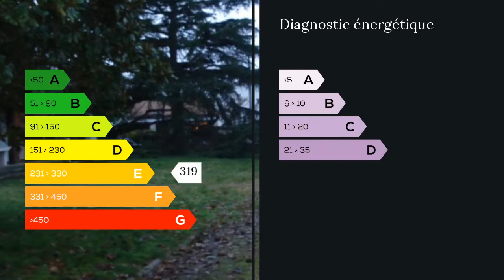A vendre - Maison/villa - Boulazac (24750) - 8 pièces - 260m²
Contact MAXIHOME Jacques 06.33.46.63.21.Cette propriété sur 3000 m2, proche de tous les commerces, avec accès à la rivière est vraiment un produit rare qu'il ne faut pas manquer si l'on veut de l'espace de vie intérieur et extérieur. Quelques travaux de remise au goût du jour seront nécessaires, c'est ce qui explique ce prix si attractif pour une si spacieuse maison. Elle dispose d'un séjour de 70 m2, cuisine, 2 salles de bains, 4 chambres, garage, grande pièce aménageable de 120 m2. Agent commercial indépendant du réseau national clairimmo Maxihome N° RSAC : 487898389 FCI - Ville du greffe